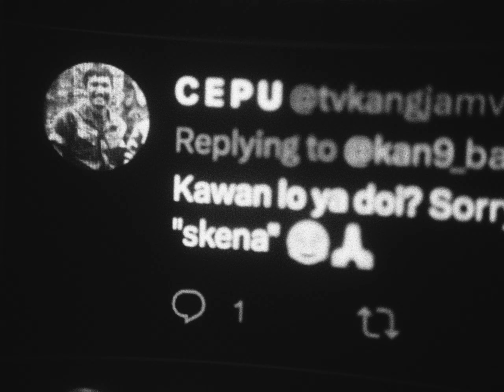Individual Distortion - “Skena!” (Music Video)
Music video for Individual Distortion's “Skena!,” taken from his latest EP, NIAT.

Directed, shot, and edited by Adythia Utama.